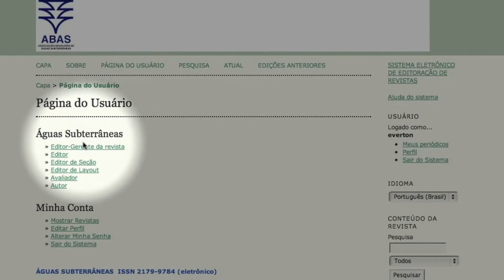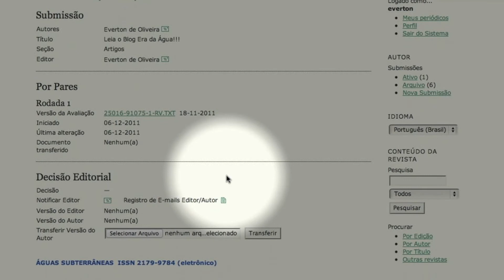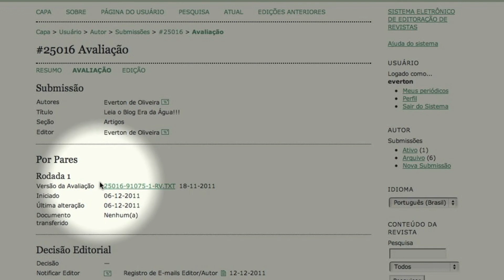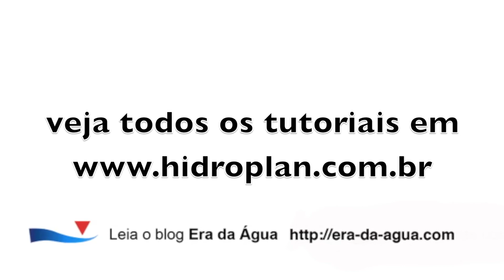Tutoriais SEER - tDttJR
(videoaulas).

O Sistema de Editoração Eletrônica de Revistas - SEER é uma produção do Open Journal System e foi adotado por mais de 2.500 periódicos científicos no Brasil, apoiado pela CAPES.

Minha experiência como Editor-Gerente da Revista Águas Subterrâneas mostra que existem muitas dúvidas recorrentes para os vários níveis usuários do sistema (leitores, autores, avaliadores, editores de seção, editores, editores de texto, editores de layout, editores gerente).

Esta sequência de tutoriais é uma ferramenta a mais no aprendizado contínuo do uso do SEER.